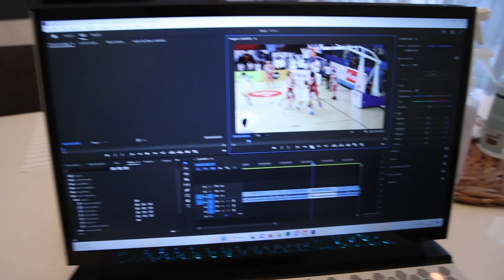FULL HIGHLIGHTS: Bukit Sion vs SMAN 71. Raphael 6th Man Terjago & Matthew With a Casual 17 Points.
Game highlights dari Fantastic Four DBL Jakarta Championship Series antara Bukit Sion melawan SMAN 71 Jakarta. Matthew Manuputty menjadi top scorer dengan 17 points and Raphael scored 11 points off the bench.